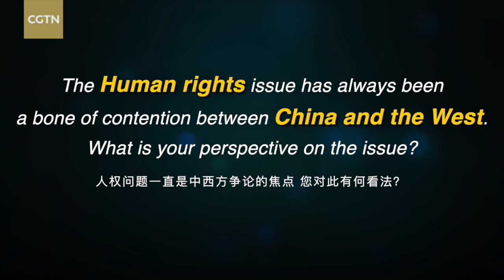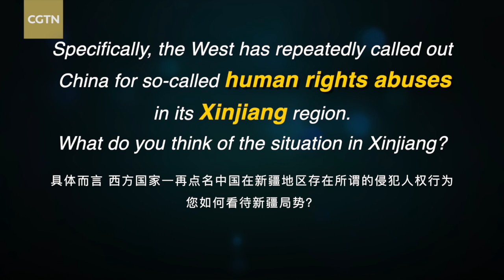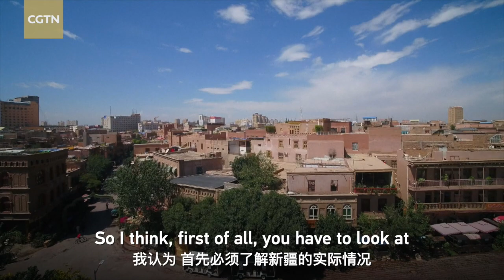Does the West have a monopoly on human rights?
Developing countries' concept of human rights focuses on developmental human rights, which is the right to escape poverty, the right to having a full belly, a roof over your head, and to not be cold, to have education. In that respect, there's no country that has done more than China, these developmental human rights. The West needs to be a bit more cognizant of where their own troubles are and what the priorities of others are, says Keith Lamb, independent researcher.